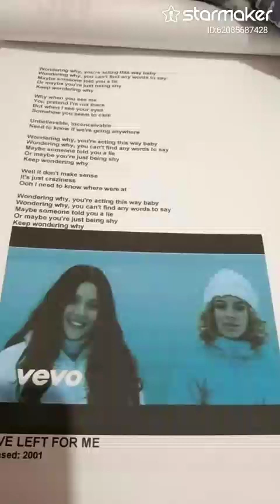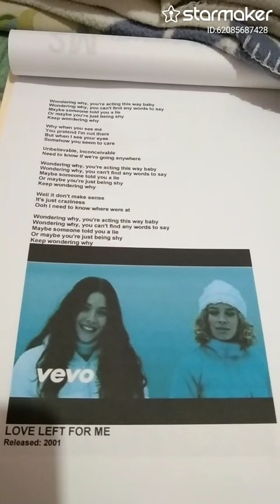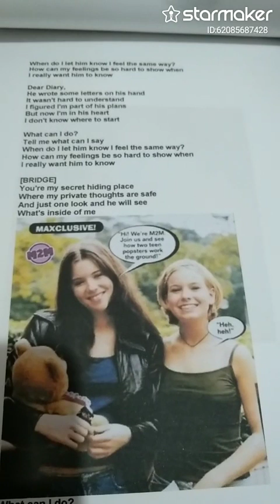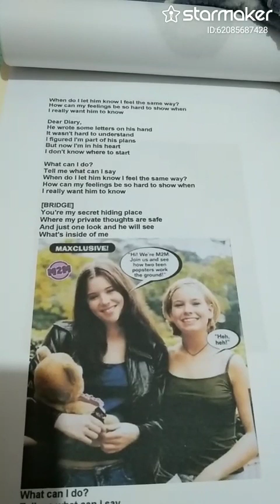M2M (The Everly Sisters) - DEAR DIARY (MINUS ONE) (2000)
Dear Diary#StarMakerListen to 'Dear Diary' I sang! (StarMaker, free online karaoke)